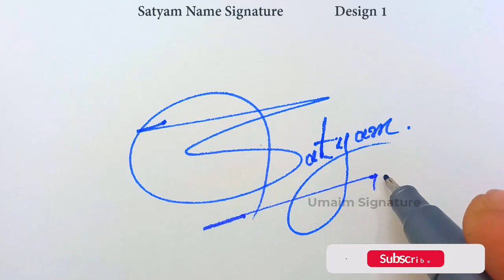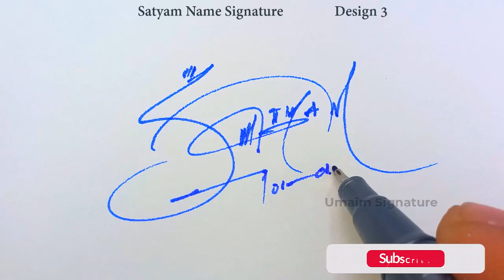Satyam Name Signature Style | S Signature Style | Signature Style of My Name Satyam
Hey guys!
In this video I will show you how to make a signature of Satyam Name Signature Style | S Signature Style | Signature Style of My Name Satyam